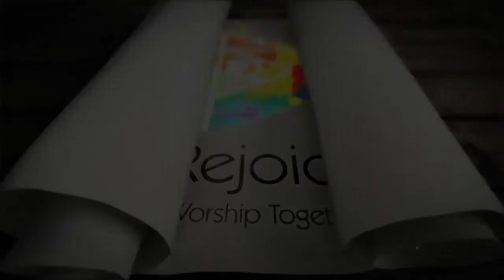Worship Together l Pr Ebenezer l Live Worship lHD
Pr.Ebenezer   is mightily used by God and His songs and sermons has been a blessing to thousands all over the world. Many were touched through his ministry and its a pleasure to have him with us in Rejoice worship together!!!